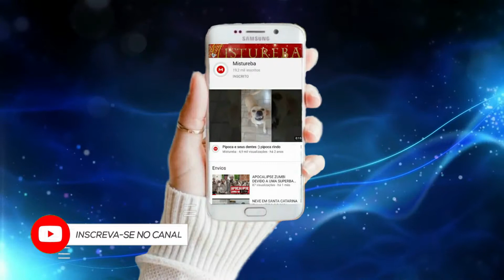LINDA HOMENAGEM A NOSSO AMADO TARCÍSIO MEIRA